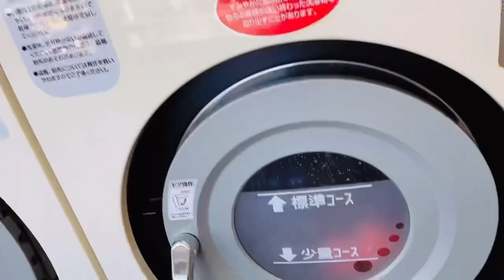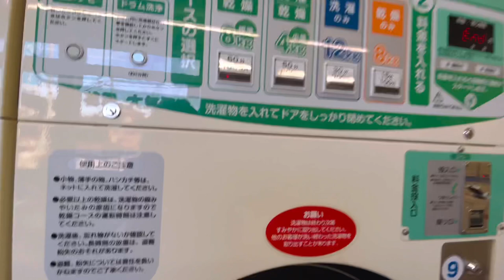A Day | Laundry | in Japan | Nasira ang washing machine Kaya napatakbo sa Laundry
Nasira ang washing machine namin Kaya napatakbo kami sa laundry ,kagandahan sa laundry pala deretso Tupi nalang Hindi na magsasampay
Pipiliin lang natin Yung deretso dry na .